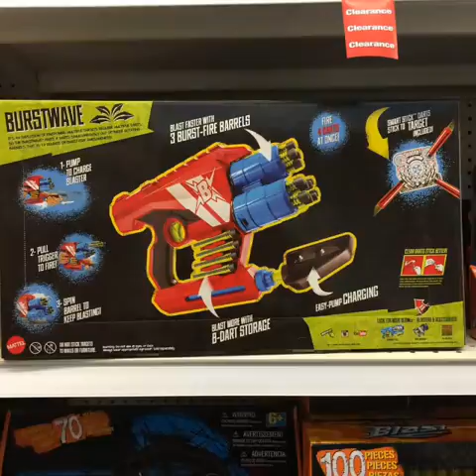Buzz bee UltraTek line, boomco:boom series.